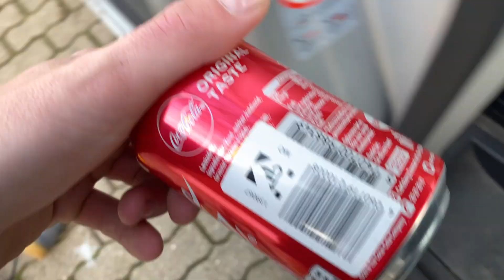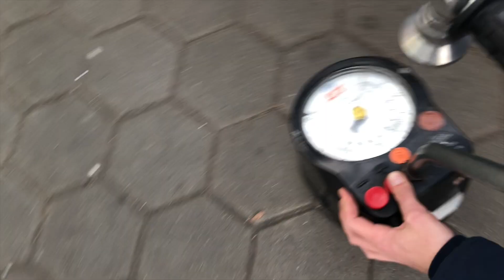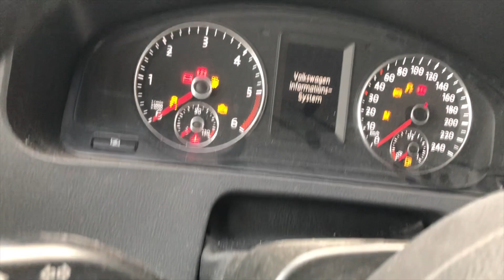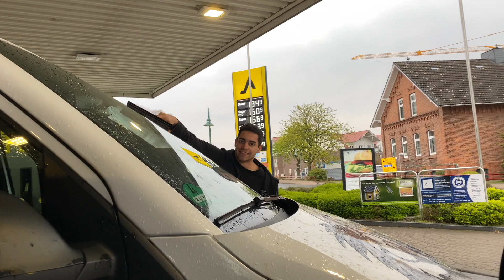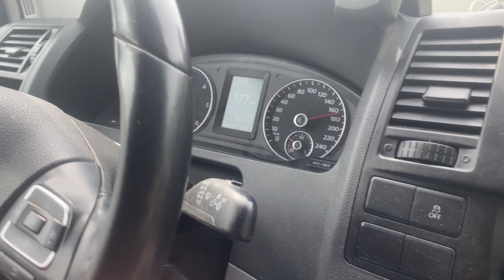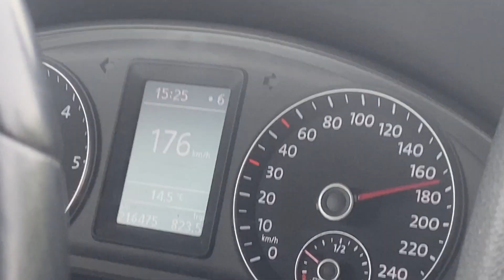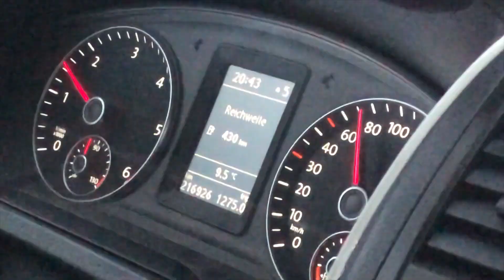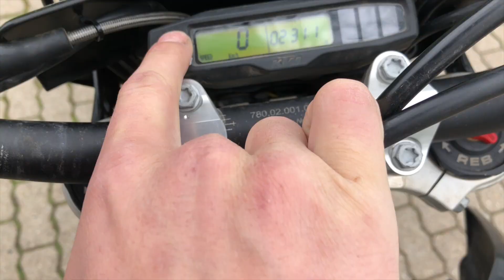HWKAUFRAUSCH 💸 Roadtrip time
Wir kaufen jede 500er !!!
Schön verkatert 1200KM durch Deutschland fahren um eine neue EXC zu kaufen.
Auf jeden Fall sehenswert
LIKEN
KOMMENTIEREN für Algorithmus !